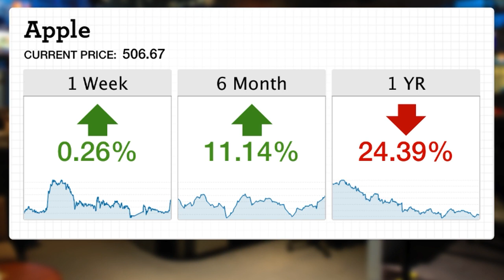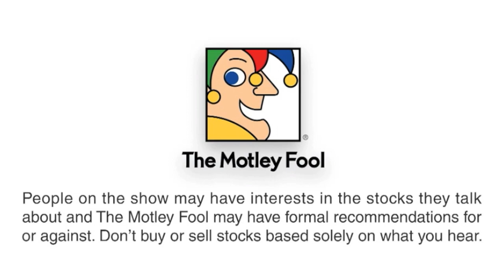Apple's Vision For The Next Era In Television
In this video, Motley Fool analyst John Reeves takes a look at several of the speculative ideas surrounding Apple's vision for an Apple TV, all of which would disrupt the traditional cable industry. John reveals some potential future content partners that Apple is currently in talks with, outlines an app-based rather than channel-based approach to television that Apple could pioneer, and suggests that Apple's current Apple TV set-top box may already be disrupting the industry.

With the cable model already considered by many to be broken, it may only be a matter of time before a game-changing innovation disrupts the industry once and for all. With Apple racing to be the company to crack that nut, the opportunity here could be huge.